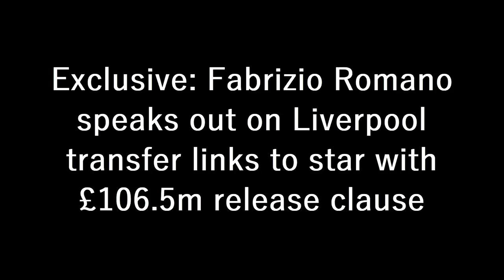EXCLUSIVE: Fabrizio Romano Speaks Out On Liverpool Transfer Links To Star With£106.5m Release Clause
Liverpool have recently been linked with exciting young Benfica midfielder Enzo Fernandez after his impressive form in the Portuguese league and with the Argentina national team.

The Reds are thought to be admirers of Fernandez, though he has a huge release clause of £106.5million, according to O Jogo (via the Liverpool Echo).

The 21-year-old could be a fine signing to strengthen a problem position for Liverpool, with Jurgen Klopp’s current crop of midfielders looking a little past the peak of their powers.

Still, writing in his exclusive column for CaughtOffside, Fabrizio Romano has played down Liverpool’s links with Fernandez, as he expects there to be a long list of names mentioned as rumoured targets for the club in the months ahead.